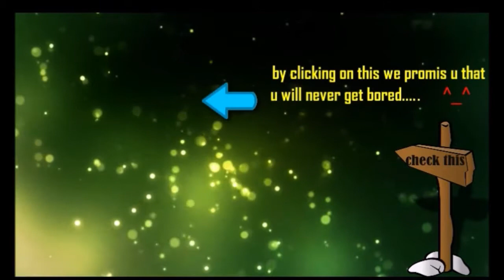Double Shuriken Epic Bounty Scepter Roaming by Miracle- Intense Game 7.01 Dota 2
dota2 7.01
Broodmother.png Broodmother
Doom.png Doom
Enchantress.png Enchantress
Invoker.png Invoker
Lina.png Lina
Luna.png Luna
Base armor reduced by 1
Lycan.png Lycan
Meepo.png Meepo
Omniknight.png Omniknight
Puck.png Puck
Riki.png Riki
Slark.png Slark
Strength reduced from 21 + 1.8 to 20 + 1.6
Sven.png Sven
Tusk.png Tusk
Turn rate improved from 0.5 to 0.7
Underlord.png Underlord